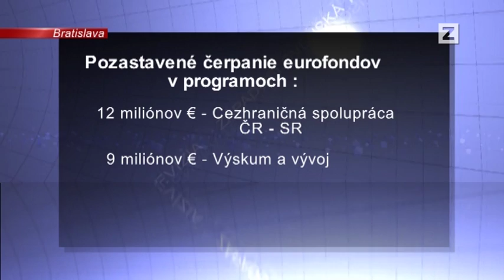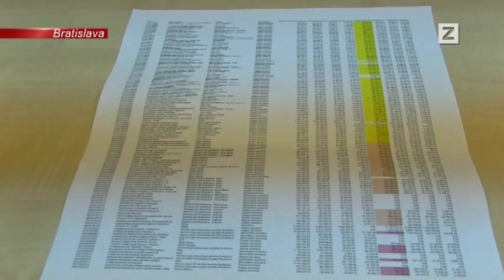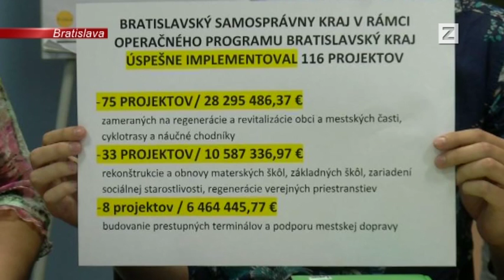SPRÁVY | 26.07.2016 | Problém s eurofondami